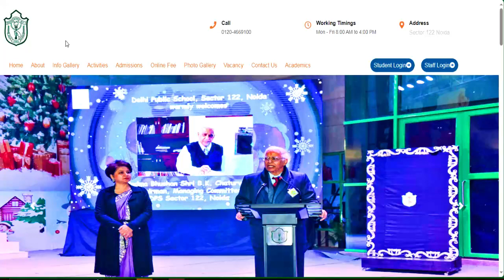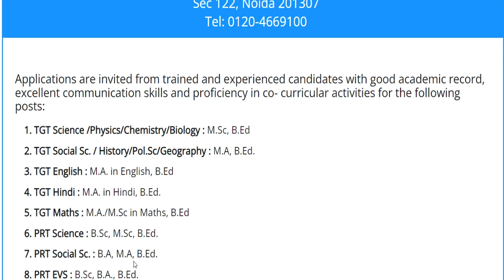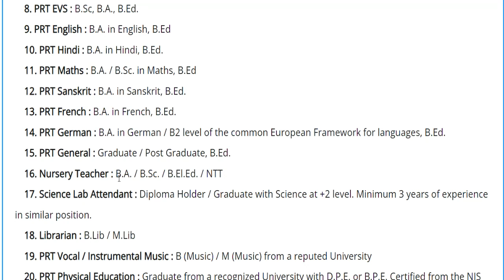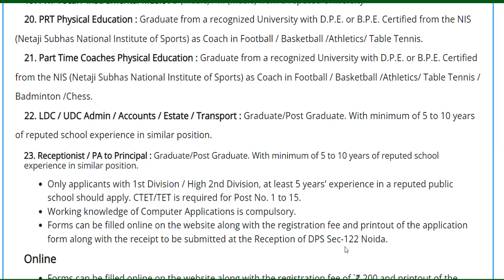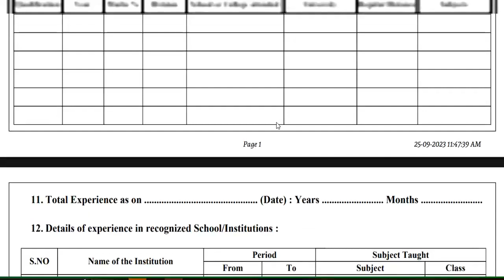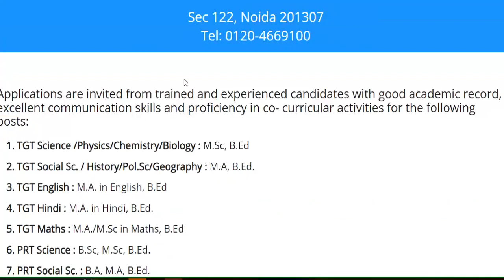DPS शिक्षक भर्ती 2023 | delhi public school teacher recruitment || prt tgt pgt all subject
केन्द्रीय विद्यालय नई  शिक्षक भर्ती  2023 || PRT TGT PGT vacancy || बिना अनुभव के बने शिक्षक ||KVS Teacher Recruitment 2023 || PRT TGT PGT vacancy || बिना अनुभव के बने शिक्षक || No Examkendriya Vidyalya Teacher Recruitment 2023 || PRT TGT PGT vacancy || NO EXAM || salary -26,250